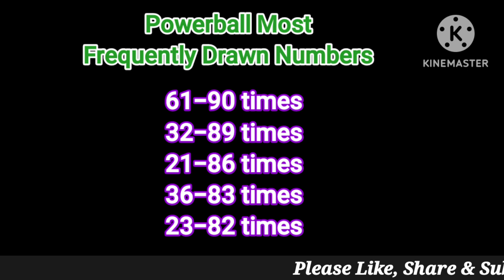Powerball Winner Numbers 25 September 2023. Today Powerball Drawing Result Monday Night 9/25/2023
Powerball Winner Numbers 25 September 2023. Today Powerball Drawing Result Monday Night 9/25/2023 for $785 Million Dollars.

Powerball Drawing Result 9/25/2023 (numeros ganadores de powerball)

Powerball Lottery Results were announced just now. Lets check what were last night winning Powerball Numbers?

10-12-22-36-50, Powerball is 4, Powerplay is 2x on this Monday.

The following are the Powerball winner numbers Tonight/Monday for 785,000,000 dollars estimated jackpot, cash value is $367 million.

Powerball Frequently Drawn Numbers

61 - 90 times
32 - 89 times
21 - 86 times
36 - 83 times
23 - 82 times

No player has won Powerball Jackpot as the Today's Powerball Winning Numbers didn't match all 5 white balls and one red ball, but one lucky player from Michigan state has won 2 million dollars while 3 lucky players from California, Florida and New York states have won 1 million dollars each in the last Powerball drawing. As NO player has won jackpot, estimated jackpot amount rolled over to 785 Million dollars for tonight drawing on 9/25/2023.

Powerball Lottery is being played on every Monday, Wednesday and Saturday. Powerball Lottery Results will be released by 11pm ET on the same day. Video includes last 10 power ball drawing results.

números ganadores de powerball
resultado de powerball hoy
resultado del sorteo de powerball de esta noche

Last 3 Powerball Drawing Results